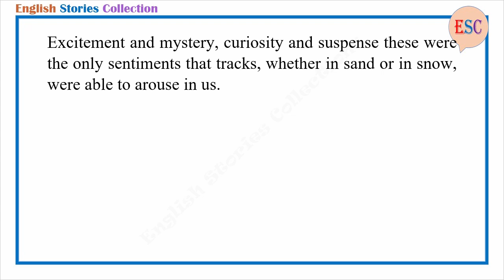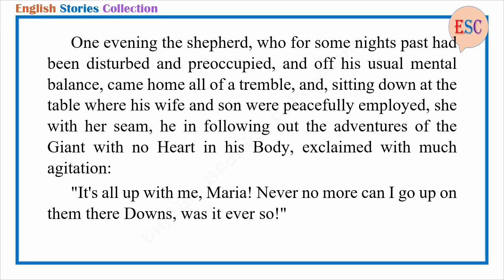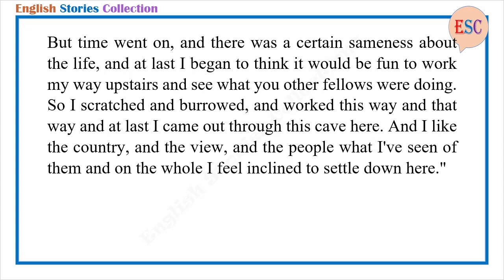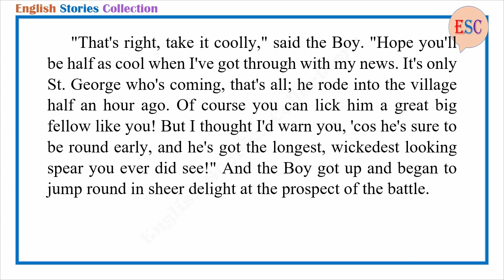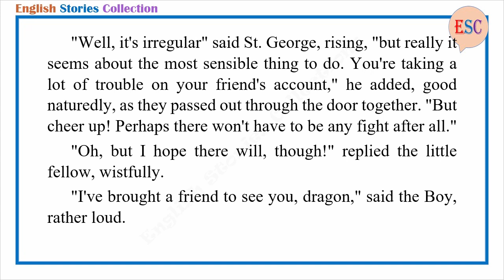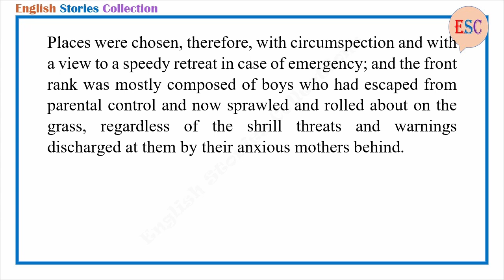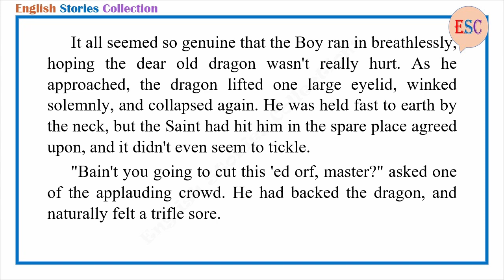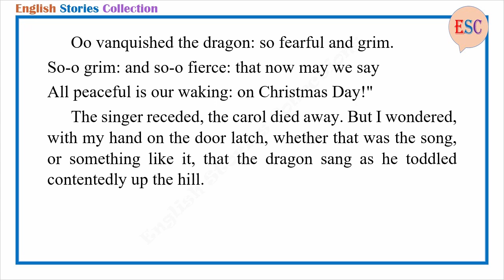Learn English Through Story - The Reluctant Drago by Kenneth Grahame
What would you do if you discovered a dragon living in a cave on a hill above your home? Make friends, read poetry together? It turns out that not all dragons are intent on pillaging the countryside. Some might actually enjoy peace, quiet, and the occasional banquet. The Boy of this story knows how to handle dragons, and life is good… until a knight in shining armor arrives in town to exterminate his friend! It doesn’t matter that it’s a “good” dragon — rules are rules, you know!

Story title: The Reluctant Drago
Author: Kenneth Grahame